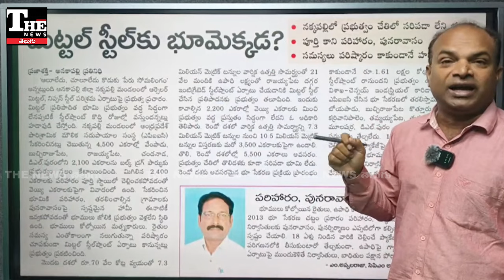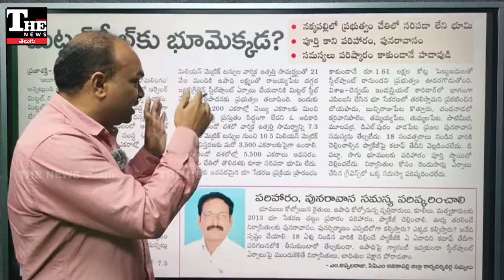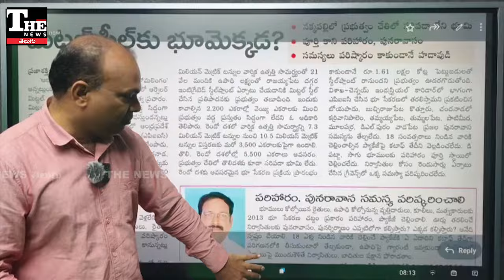Andhra Pradesh: మిట్టల్ స్టీల్ అనకాపల్లిలో నిజంగా వస్తుందా, నక్కపల్లిలో అసలు వాస్తవమేంటి?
మిట్టల్ స్టీల్ నిప్పన్ స్టీల్ కంపెనీ ఏపీలో ఏర్పాటుచేస్తున్నట్టు ప్రభుత్వం చెబుతోంది. కానీ స్థానికంగా భూముల సేకరణ పూర్తి కాలేదు. పరిహారం తేలలేదు. కానీ భూకేటాయింపులు జరిగినట్టు, ప్లాంట్ ప్రారంభమవుతున్నట్టేననే ప్రచారం మాత్రం జోరుగా ఉంది.